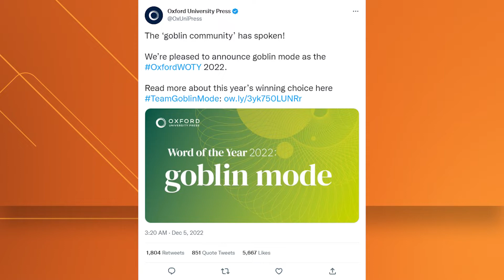Oxford Dictionaries names 'goblin mode' its word of the year. What does it mean?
Oxford Dictionaries said Monday that “goblin mode” has been selected by online vote as its word of the year.